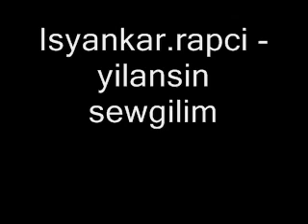isyankar.rapci - yilansin sewgilim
isyankar rapci